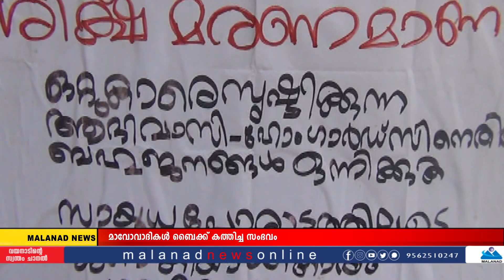വെള്ളമുണ്ട മാവോയിസ്റ്റ്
വെള്ളമുണ്ട മാവോയിസ്റ്റ് കേസില്‍ നാലു പേരും കുറ്റക്കാര്‍